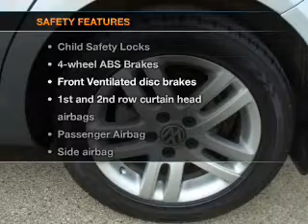2007 Volkswagen Jetta - St. Charles IL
Year: 2007
Make: Volkswagen
Model: Jetta
Trim: Wolfsburg
Engine: 2.5 liter inline 5 cylinder 20 valve
Transmission:
Color: Silver
Mileage: 76757
Address:
1611 East Main St.